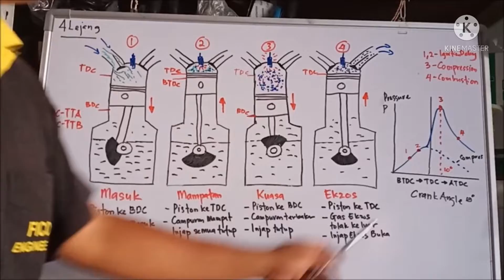Kursus Peningkatan Komuniti 11 February 2022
Memberi skill yang sesuai untuk keomuniti untuk kegunaan harian mereka dalam menjalani tugasan harian mereka.